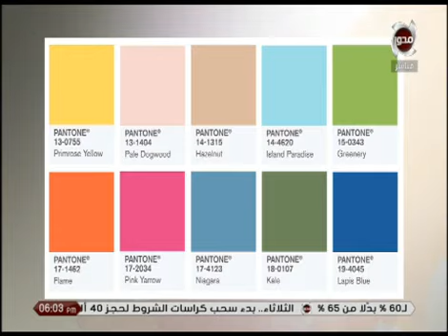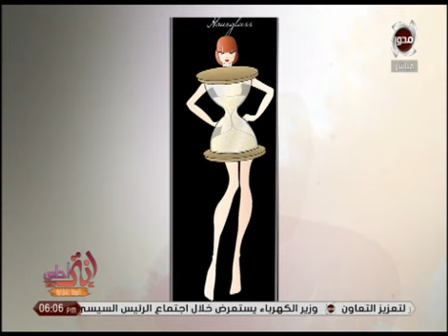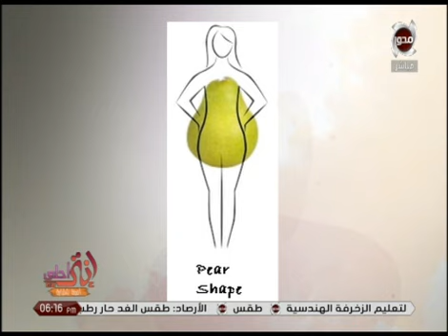ازاي تعرفي تختاري اللبس المناسب لجسمك وتخبي عيوب الوجه بالميكاب في حلقة خاصة مع امينة شلباية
ازاي تعرفي تختاري اللبس المناسب لجسمك وتخبي عيوب والجه بالكنتور والميكاب في حلقة خاصة مع امينة شلباية